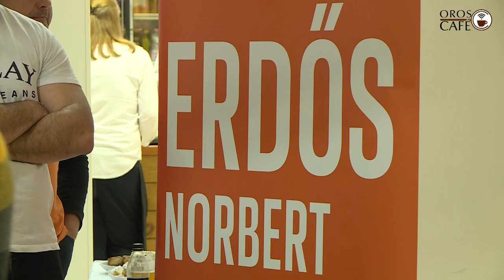Választás 2022 – Erdős Norbert a dél-békési körzet új országgyűlési képviselője